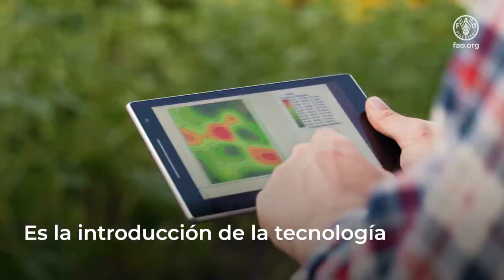Conferencia Mundial sobre la Mecanización Agrícola Sostenible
La Organización de las Naciones Unidas para la Alimentación y la Agricultura (FAO) está organizando la primera Conferencia Mundial sobre la Mecanización Agrícola Sostenible, con el tema “Eficiencia, inclusión y resiliencia”, que se celebrará del 27 al 29 de septiembre de 2023. El acto ofrecerá un foro neutral para que Miembros de la FAO; agricultores; agrónomos; proveedores de servicios de mecanización; organismos de desarrollo; responsables de la formulación de políticas; extensionistas; líderes de opinión y representantes de universidades, de la sociedad civil y del sector privado mantengan diálogos centrados en el establecimiento de las medidas prioritarias y el fortalecimiento de redes técnicas con miras al desarrollo sostenible de la mecanización agrícola.